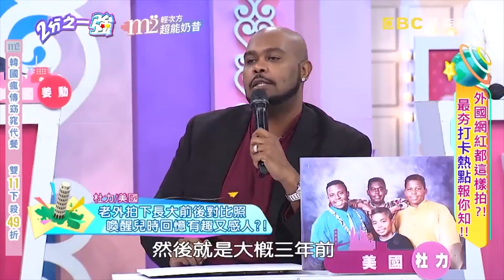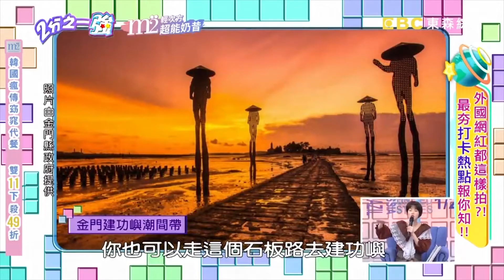不敢再相信網路！型男玩換臉APP 一秒變辣妹？杜力直喊：很可以！湯姆士 法比歐【2分之一強​】特映版